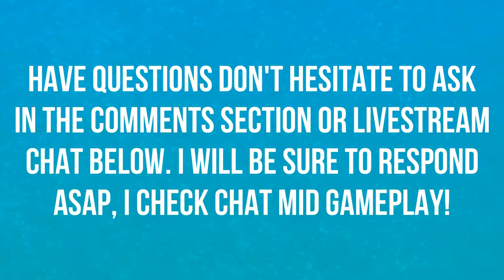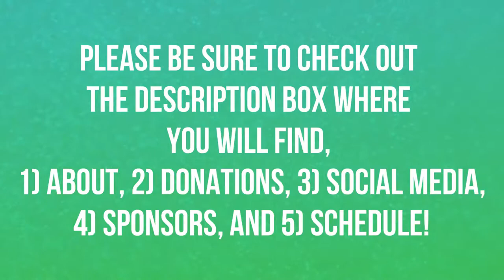NEW HERO IMPERIUS SPOTLIGHT TRAILER CINEMATIC | LIVE REACTION | HEROES OF THE STORM 🎮🎮🎮